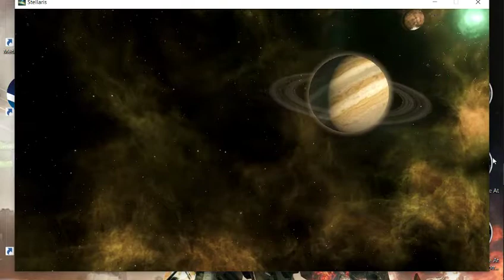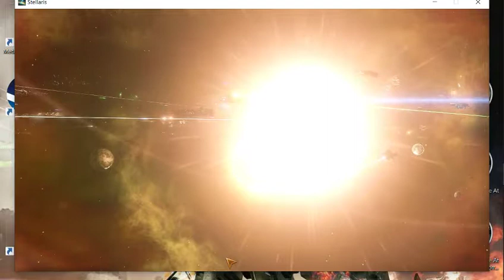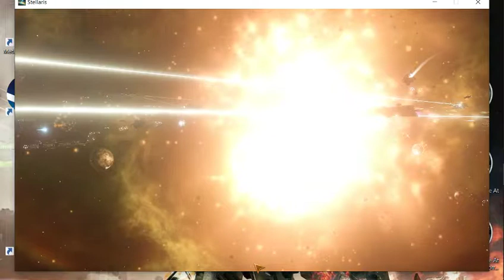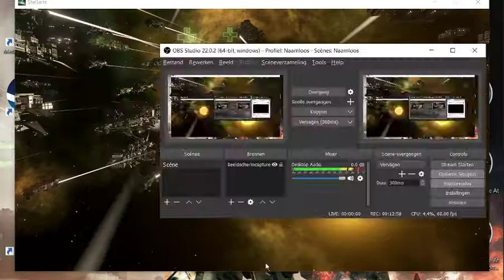Showdouwn.Stellaris.The Drako Wars II ep19. ROLPLAY GAME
The main fleet of the robots.
Bombarding a helples planet.
And the Drako war fleet is gowing for the kill.
Thy stil have a smaller fleet out there so we not done yet.
And we pray ..not many wil escape this fight .
To give them anny opertunerty to regroup.
We dit loos a admiraal
Not sure who it was but it looks like the 2e Drako brigade  is destroyed
This is a Rollplay serie
And you the viewer can also enter the ranks of the Drako!
You wil be a Admiraal
get a ship
you can even desine it amorment and name it
name your captin and think of your back story

and comment like your the admiraal :)
to get in the serie you need to be
as you need to to rollplay :)